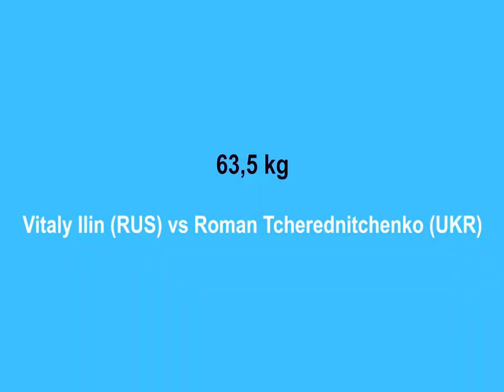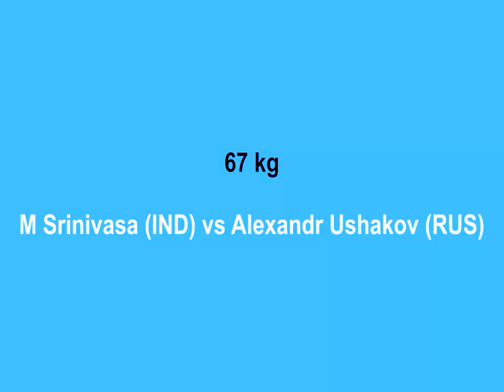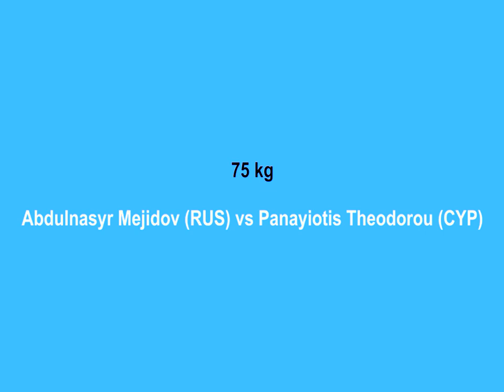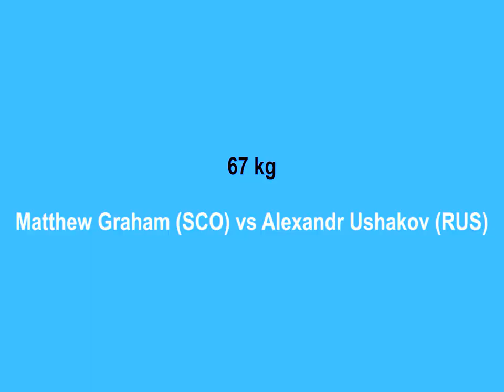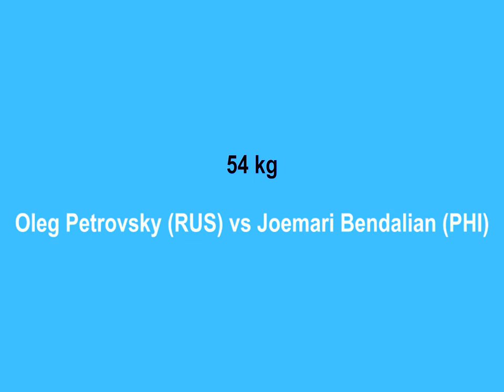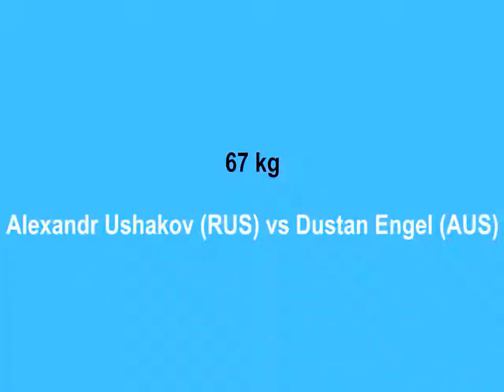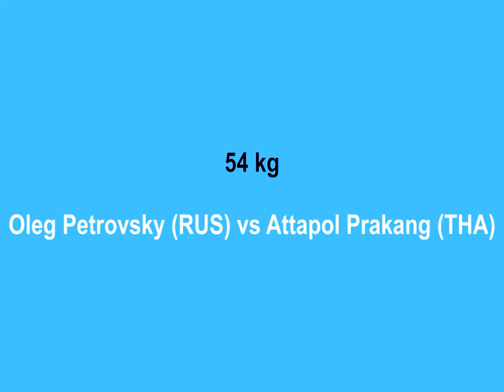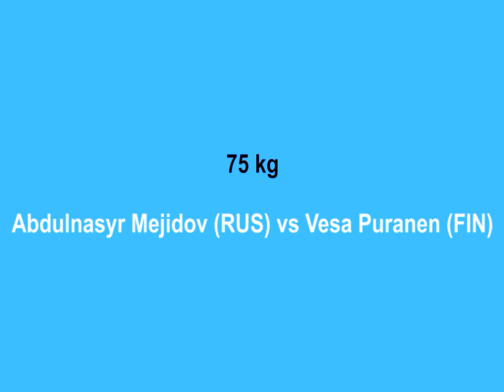World Amateur Muaythai Championship 1996. The best Russian fighters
Silver medalists of the Championship - Oleg Petrovsky, Vitaly Ilin, Alexander Ushakov and Abdulnasyr Mejidov